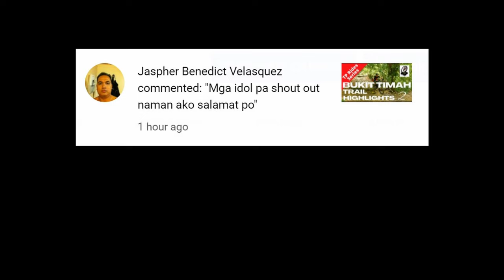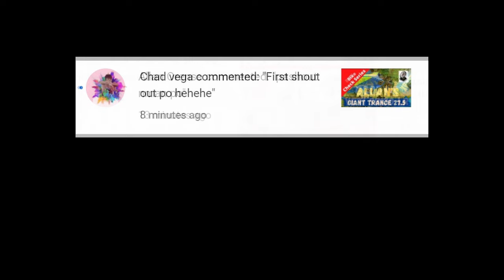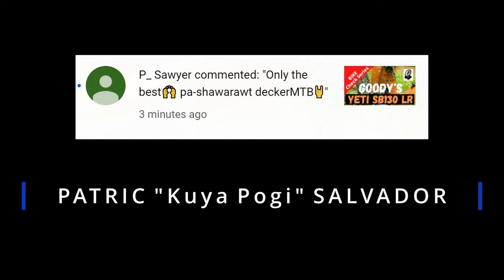TP Rides Series: XC Hardtail's Day Out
Finally took out my XC Hardtail (my trusty Cannondale FSi with Carbon Lefty) for a trail ride last Saturday with the Tropang Putikan. Though the trail was damped as it rained the night before, I still had a blast. Hardtails are definitely fun!

Timestamp:
00:00​​​ - Intro
07:02​​​ - Cannondale FSi
07:05 - Shout Outs
08:15 - Thank You 1728!